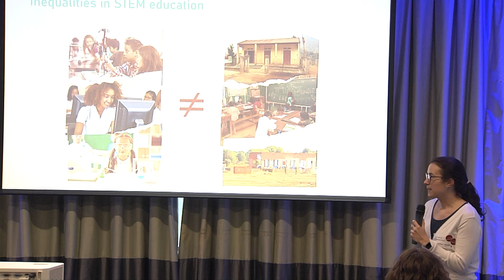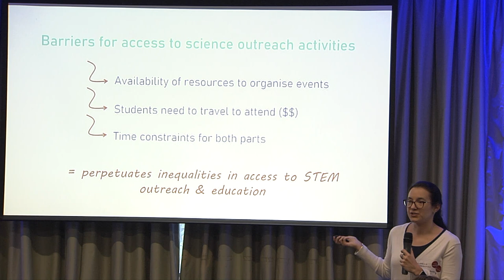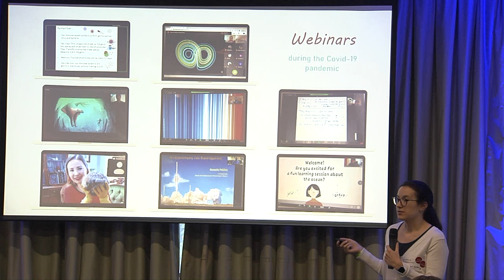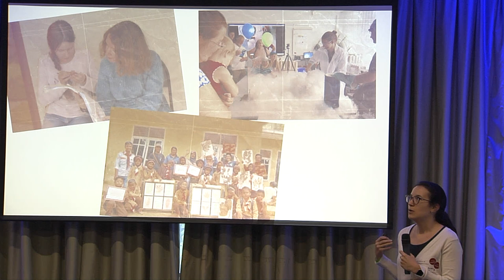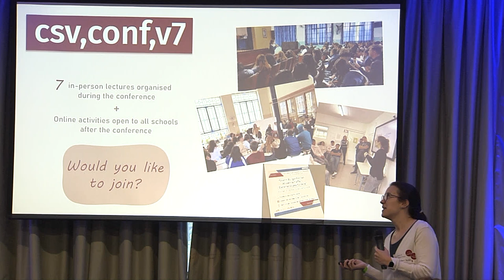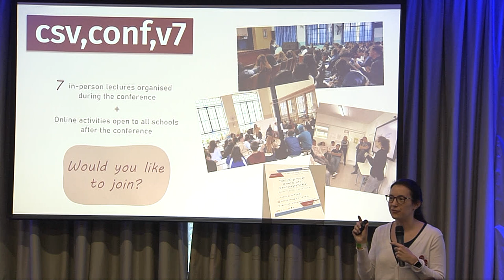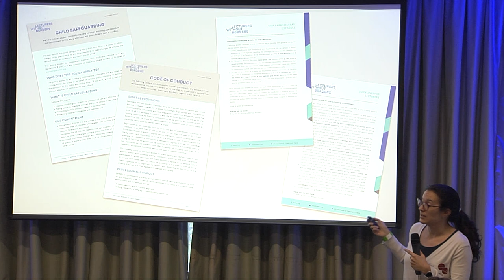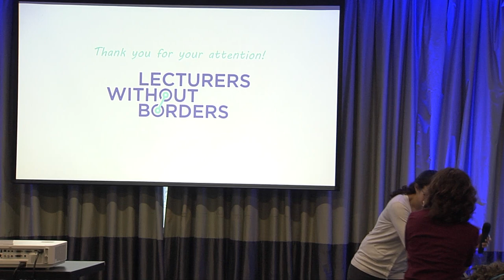Lecturers Without Borders: creating opportunities for science outreach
Presented by Eugenia Covernton

Access to science education varies greatly based on gender, country of origin and socioeconomic background of the students, and many academics are attempting to reduce these differences by engaging in science outreach. However, opportunities to participate in outreach events are still sparse and most activities are performed in geographic proximity of academic institutions, being often only accessible to students already living in privileged situations. Lecturers Without Borders aims to tackle both problems by organising lectures in remote locations: whenever scientists travel (for work or pleasure), we identify a school close to their destination willing to host a lecture. After the talk, the scientist receives feedback on their impact and the recordings of the lectures, along with the educational material created by the lecturers, is made available to all our network online. We’re also creating a platform to allow for better communications within our network of scientists and schools. Our work is volunteer and free of charge for schools, and since 2020 also includes webinars and scientific conferences open to schools.

Lecturers Without Borders: creando oportunidades para la divulgación científica

El acceso a la educación científica varía enormemente en función del género, el país de origen y el entorno socioeconómico de los estudiantes, y muchos académicos intentan reducir estas diferencias participando en actividades de divulgación científica. Sin embargo, las oportunidades de participar en actos de divulgación siguen siendo escasas y la mayoría de las actividades se realizan en la proximidad geográfica de las instituciones académicas, por lo que a menudo sólo son accesibles para los estudiantes que ya viven en situaciones privilegiadas. Lecturers Without Borders se propone resolver ambos problemas organizando seminarios en lugares remotos: cada vez que un científico viaja (por trabajo o por placer), identificamos una escuela cercana a su destino dispuesta a recibirlos para una charla. Tras el seminario, el científico recibe información sobre el impacto de su charla y las grabaciones de la misma, junto con el material educativo creado por los conferenciantes, se ponen a disposición de toda nuestra red. También estamos creando una plataforma que permita una mejor comunicación dentro de nuestra red de científicos y escuelas. Nuestro trabajo es voluntario y gratuito para las escuelas, y desde 2020 también incluye seminarios web y conferencias científicas abiertas a las escuelas.